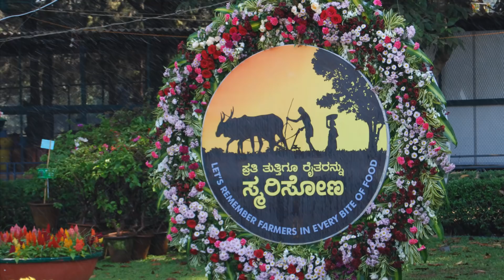Lalbagh flower show 2018-Republic day special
The main theme for this flower show is Gommaṭteśvara Bahubali, Shravanabelagola.